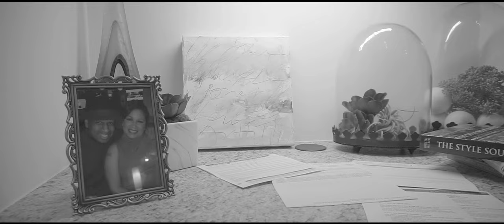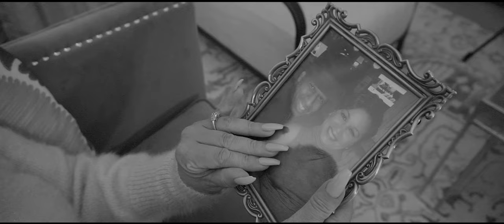Norm Adams, Julia Robertson - Over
“Music video by Norm Adams and Julia Robertson performing “Over””